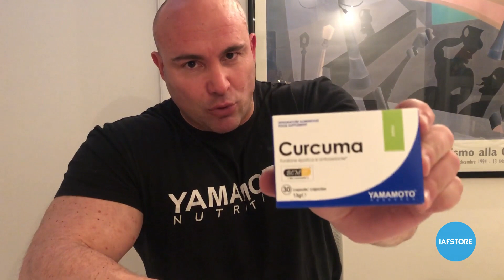A cosa serve la curcuma? Tutti i benefici per la salute!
Originaria del sud dell’Asia, la curcuma è una pianta erbacea perenne appartenente alla famiglia delle zingiberacee.
Questa pianta è particolarmente pregiata per i suoi rizomi (parti sotterranee), da cui si ottiene la famosa spezia di colore giallo-arancio. Curcuma 30 capsule di yamamoto research è in vendita online su iafstore.com nelle categorie salute e benessere, fegato e depurativi, depurativi. Presente da svariati secoli nella medicina cinese e ayurvedica, la curcuma veniva tradizionalmente utilizzata per stimolare la digestione e trattare i disturbi digestivi.
BCM-95® è una versione delle più rappresentative a livello di letteratura scientifica, presente in tantissimi studi clinici sull'animale e sull'uomo, dimostrando il suo alto potere d'azione a livello di risposta infiammatoria e come antiossidante, come agente di supporto al tono dell'umore e cognitivo, oltre ad avere tanti altri benefici per la salute.
Yamamoto Research dalla sua recente nascita, sceglie le migliori materie prime certificate, i più prestigiosi e riconosciuti brevetti che si avvalgono di reale letteratura scientifica, e per il nostro nuovo integratore di CURCUMA non potevamo non scegliere di utilizzare la famosa formulazione BCM-95®, che si avvale di un dossier di oltre 50 studi clinici e un monitoraggio sul controllo qualità-sicurezza di 15 anni.